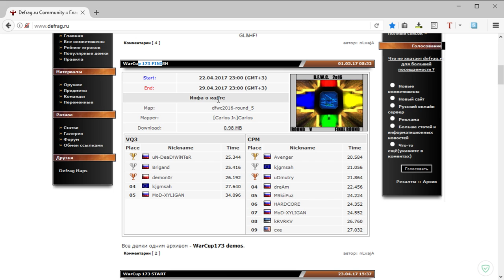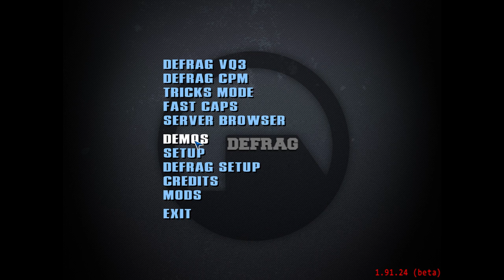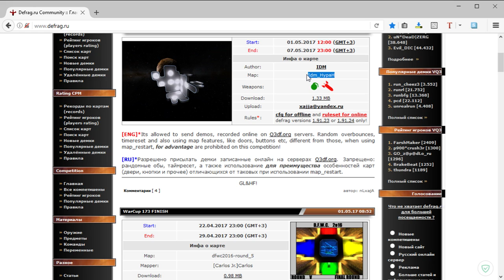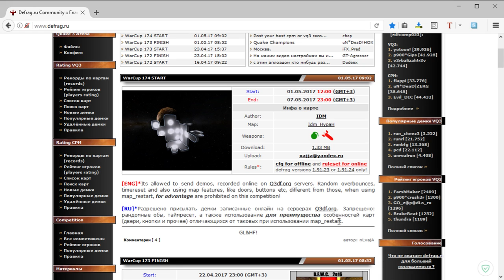Обзор WarCup #173 | Map dfwc2016-round_5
Отдельное спасибо nLxajA за проведение турнира!